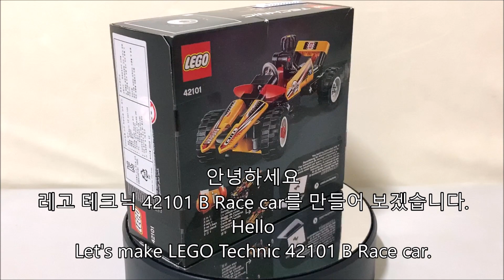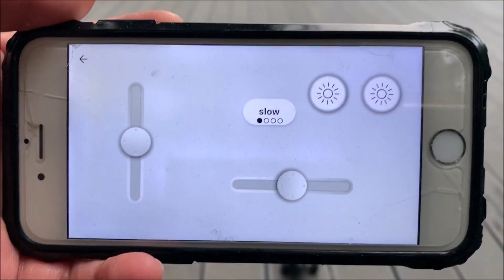레고 테크닉 42101 B Race car RC Motorized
안녕하세요
최진유 LEGO STORY 입니다.
레고 테크닉 42101 B 모델인 Race car를 만들어 봤습니다.

운전석에 서보 모터
뒷바퀴에 M 모터를
이용해서 구동개조 해 봤습니다.

배터리는 서보 모터 위에 올려 봤습니다.
42101 A 모델에서 했던 앞, 뒤에 위치 했던 거 보다
주행하는데 안정감이 있는거 같습니다.

감사합니다.

Hello
This is Choi Jin-yu LEGO STORY.
I made a Lego Technic 42101 B model Race car.

Servo motor in the driver's seat
M motor on the rear wheel
I tried to remodel it using it.

I put the battery on the servo motor.
Than the front and rear positions of the 42101 A model.
There seems to be a sense of stability in driving.